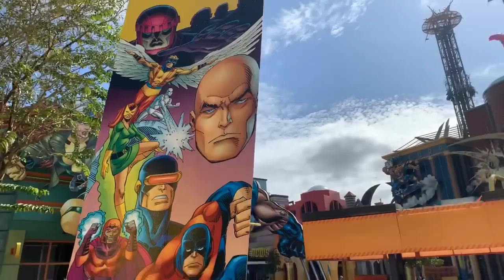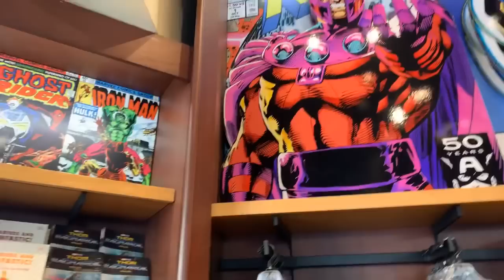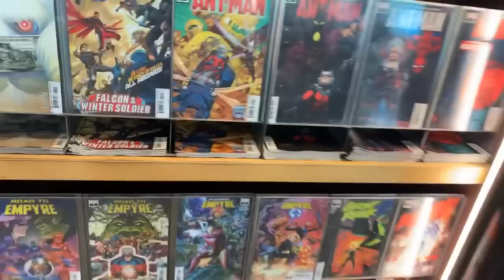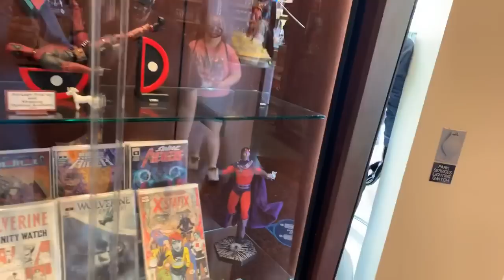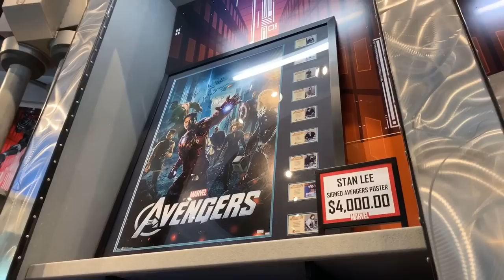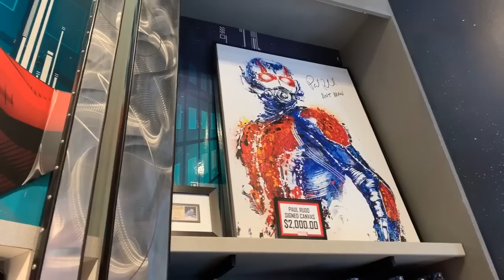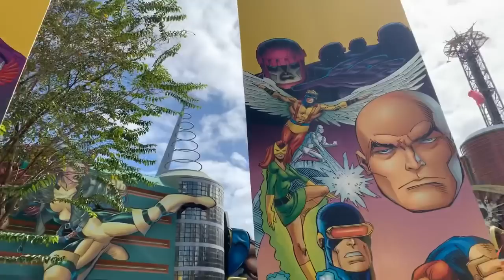MARVEL COMICS in Universal's Islands of Adventure!